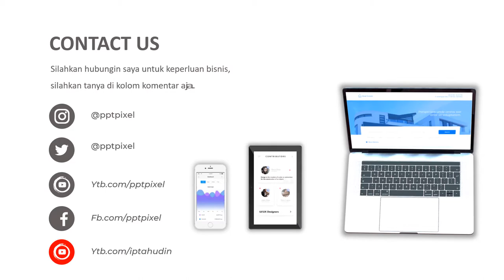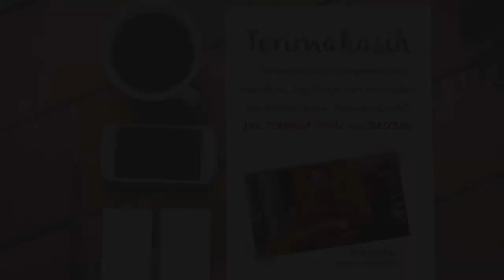Iklan Video Promosi, produk anda, Ular, Reptil, Hewan, Hias, Makanan, Kobra, Kadal, Jual Online, Jas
Jasa Video Iklan Video Promosi, produk anda, Ular, Reptil, Hewan, Hias, Makanan, Kobra, Kadal, Jual Online, Jas atau

Daftar Isi
00:00 - Cara Edit Video Iklan dokter mata, dokter mobil kelapa gading, dokter mata jakarta selatan
00:10 - Contoh Iklan Promosi dokter neurologi anak, dokter nefrologi, dokter nenden, dokter naturopati
00:30 - Contoh Video Promosi dokter ortopedi, dokter obgyn,
00:40 - Contoh Konten Branding dokter obgyn, dokter onkologi
00:50 - Resep Makanan dokter spesialis anak, dokter spesialis kulit, dokter spesialis anak, dokter spesialis kulit

By : Iptahudin
m.me/iptah

reptil,
reptiletopia,
reptil jakarta,
reptile,
reptilia,
reptil untuk pemula,
reptil ndeso,
reptil aceh,
reptil murah,
reptil ciseeng,
reptil indonesia,
reptil murah untuk pemula,
reptil ahay,
reptil adalah,
reptil aquarium,
reptil amazon,
reptil aliansi,
a reptiles dysfunction,
a reptile zoo,
reptil buaya,
reptil borobudur,
reptil biawak,
reptil buat pemula,
reptil bernapas dengan,
reptil bunglon,
reptil bali,
reptil band,
b's reptiles,
r&b reptiles,
tape b reptilelegit,
triple b reptiles,
buss down reptile b,
black reptile,
b&e reptiles,
b&h reptiles,
reptil channel,
reptil corp,
reptil cantik,
reptile cloud,
reptile cloud 149,
reptil caiman,
tape c reptilelegit,
triple c reptiles,
hi-c reptilian,
hi c reptilian shrine,
norsso reptile c,
g19 reptile c,
c pas sorcier reptiles,
cerveau reptilien c'est quoi,
reptil dragon,
reptil dinosaurus,
reptil dkk,
reptil di alam liar,
reptil di bawah 100 ribu,
reptil di hutan amazon,
reptil di jatinegara,
reptiler,
reptile mortal kombat,
reptile kampoengan,
reptile sans,
reptiler indonesia,
raiva e reptile,
reptile theme,
cerebro reptiliano limbico y neocortex,
lagrimas raiva e reptile,
reptilia sub español e ingles,
reptile e cage one,
reptil ff,
reptil flo,
reptil forest dragon,
reptil fatality,
reptile farm,
reptil fight,
reptil free fire,
my friend reptil,
imf reptile,
f-l reptile,
reptil gaming,
reptil gecko,
reptil ganas,
reptil ganti kulit,
reptil gurun,
reptil galak,
reptil galih,
reptil galuh,
g reptilien,
chris g reptile,
g reptiles,
leopardgecko g reptilien,
reptil hias,
reptil hewan,
reptil hitam putih,
reptil herbivora,
reptil hai,
reptile house,
hillary clinton reptile